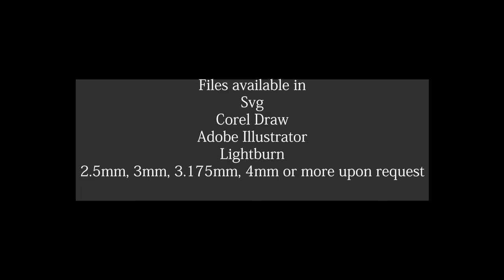Modular Mechanical Mechanisms - Build your own automata!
Modular Mechanical Mechanisms - Set of 7 mechanisms -
Get ready to create your very own automata models using this set of 7 modular mechanical mechanisms.
They can be used as an education tool as they are or you can add your very own model to the top! All models can be connected and run together with ease.

Included in the download

●　117page instructional booklet with colour photos and detailed explanations about all of the models
●　There are 7 mechanisms included in this set
1 - Bevel Gears or Right angled gears
2 - Flat face follower and cams
3 - Knife edged follower and cams
4 - Back and forth mechanism
5 - Crank shaft and arm
6 - Gear Reduction 16:1
7 - Direction Changer mechanism
+ various simple designs to add to your completed machines.
Each mechanisms requires 2 or 3 sheets of cutting material and aren't too hard to assemble.
●　Files are in SVG or Lightburn format (I also have CorelDraw and Adobe Illustrator files which were too big for the download limit - Please email me after purchase if you would like these file formats)
● Sizes are 2.5mm, 3mm, 3.175mm or 1/8" and 4mm material (Please see the product image for an explanation about the cutting dimensions required)
● The finished size of the mechanism is 12cm tall by 10cm wide and 10cm deep at 2.5mm.
At 3mm it will be roughly 14.5cm x 12cm - at 1/8" it will be 15cmx13cm and at 4mm it will be around 19cmx16cm.
●There is also a tiny test cut file for each thickness. Please cut this first to make sure everything will work perfectly! It is small and quick to make.

LICENSE
●You are allowed to make and assemble these Mechanical sets without limit, especially if you are using them in schools as an educational tool.
●You are not allowed to sell your own model with my base design as it is on Etsy.
●You are allowed to sell your own model with my base design as it is on your own website, at markets, shops, stalls, privately etc.
●You are not allowed to sell my digital files as part of your own digital file. If you would like to incorporate my mechanism into your own digital files then you must purchase a digital license from Etsy.
●Do not distribute or sell these digital files.